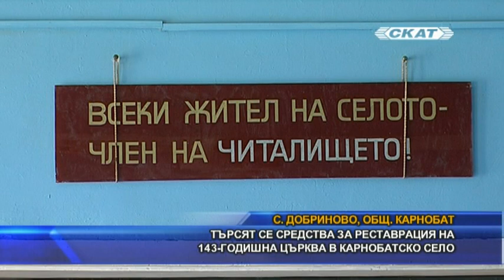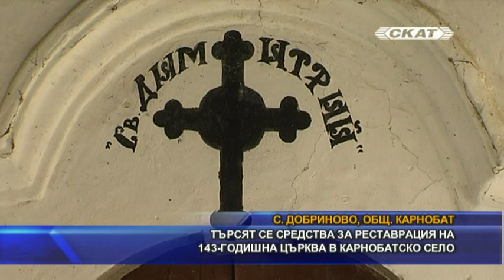Търсят се средства за реставрация на 143-годишна църква в карнобатско село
Около 90 души наброява населението на карнобатското село Добриново. Може би, защото са малко, хората тук са задружни и често се събират за общи дела. Техен двигател е кметският наместник Иван Линов. Млад човек, с много енергия, който е решил да преобрази селото. Започнал е от парка, който е бил занемарен с годините. Сега стяга сградата на читалището, която до миналата година е била опасна за влизане.
Една болка обаче тежи на местните жители. Тя е свързана с църквата „Свети Димитър“, строена през 1879 г. и е паметник на културата. От години сградата е заключена, защото покривът е пропаднал и храмът се руши.
На църковни празници хората се събират пред храма, за да запалят свещичка. Мечтата им е някой ден това да става вътре в църквата, а не отвън.
Имам уверението, че ако храмът бъде възстановен, свещеник ще идва периодично. Много е важна вярата. Тя ни крепи и ни обединява, казва Иван Линов.
Ако искате да се включите в кампанията:
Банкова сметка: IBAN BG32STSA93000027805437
BIC STBGSFSA
Църква Св. Димитрий